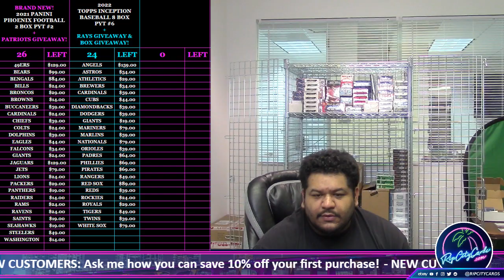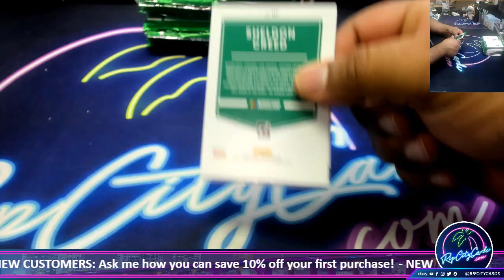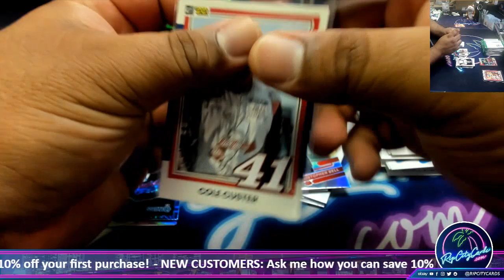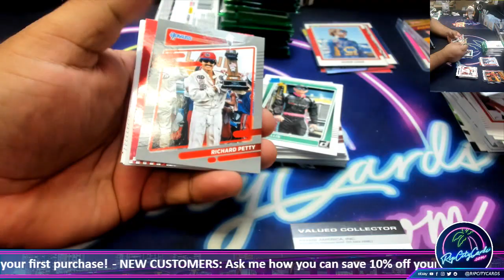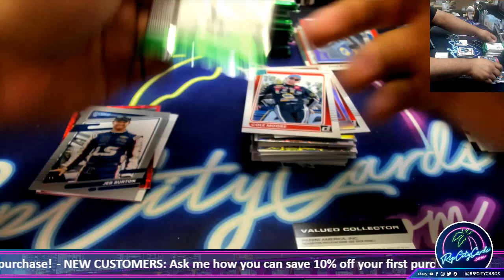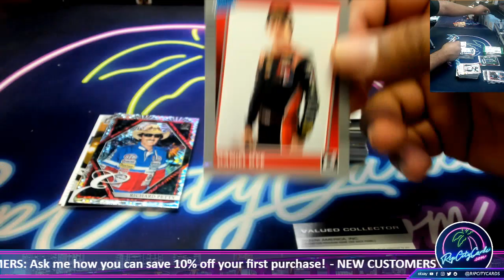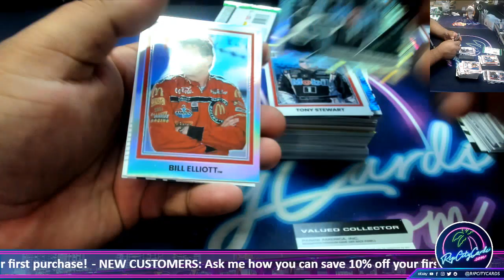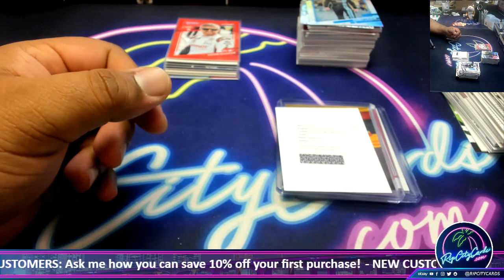2022 Panini Donruss Racing Hobby Box - BG